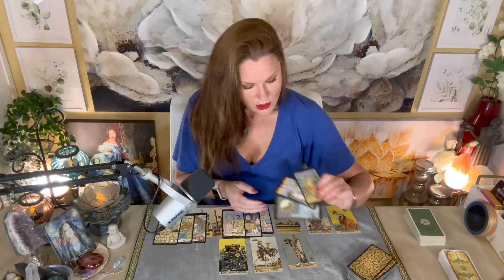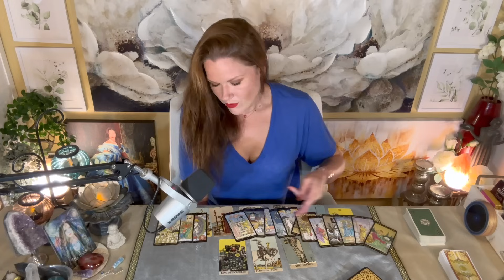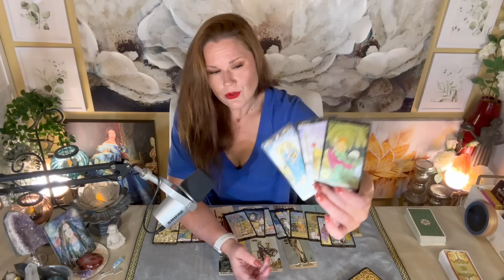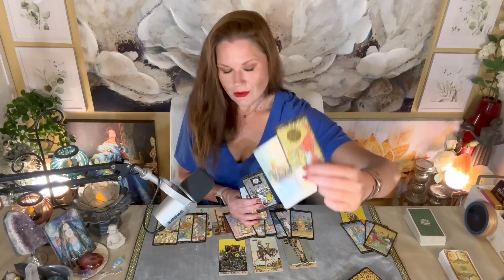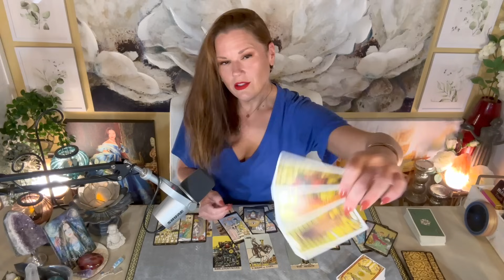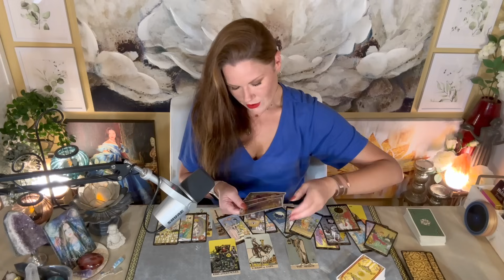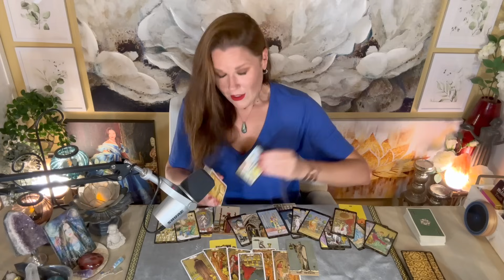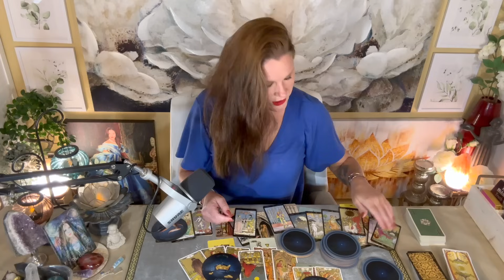TAURUS | "Don't Call It A Comeback," How About That Empowered Taurus 😊 | Mid-Month | June 2024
About Your Reader, Christina:
Sun - Scorpio
Mercury - Scorpio
Moon - Aries
Rising - Aries
Venus - Libra

1. Tarot does not dictate action, you do.
2. Tarot is not about the absence of choice, tarot is the proof of choice.
3. Take what resonates, leave what does not.
4. Reverse energies as it applies.
5. Doesn't resonate? Check your other placements.
6. Be mindful of your comments - it's not just about you.

!!! SASSY MAIL !!!
Sassy Scorpion Tarot
4301 W. William Cannon Dr.